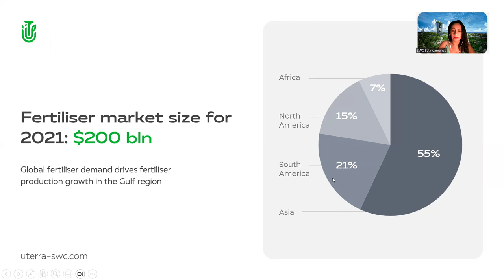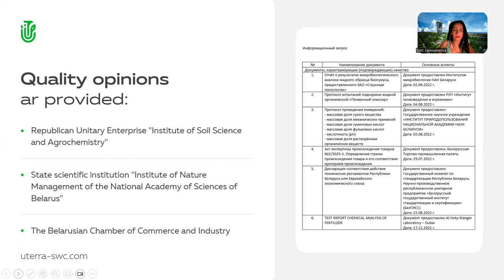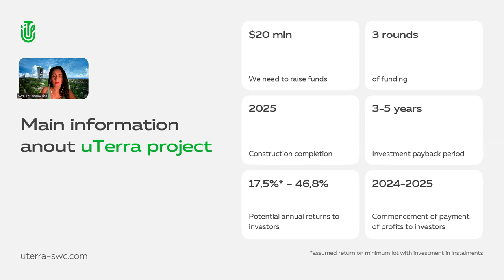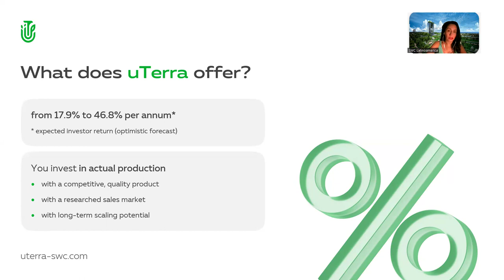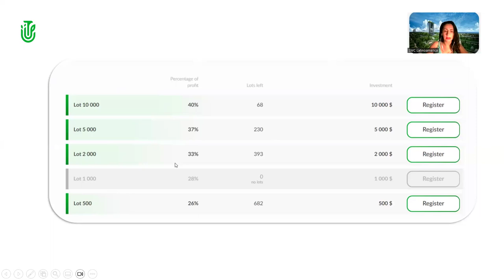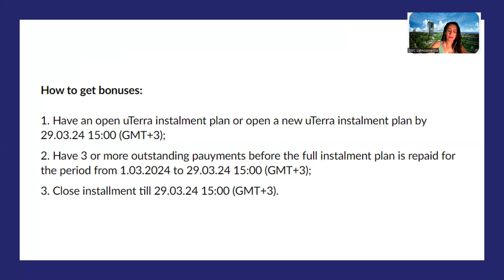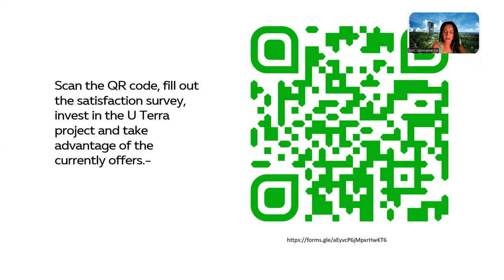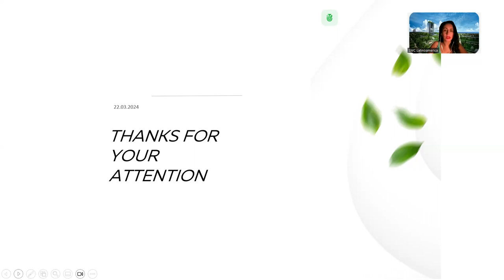30.04.2024, 18:00 МСК (10:00 AM Bahamas) Veronica Pucheta, "uTerra"